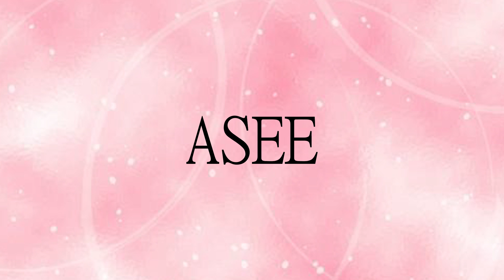Amazing resource.Learn from me how to say words in English and pronounce the english word ASEE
Follow me!Learn from me how to pronounce the english word ASEE.This video shows you how to pronounce the English word  ASEE .  the word means   American Society of Engineering Education 美国工程教育协会 or American Society of Engineering Education 美國工程教育協會 or American Society of Engineering Education mei guo gong cheng jiao yo xie hui.